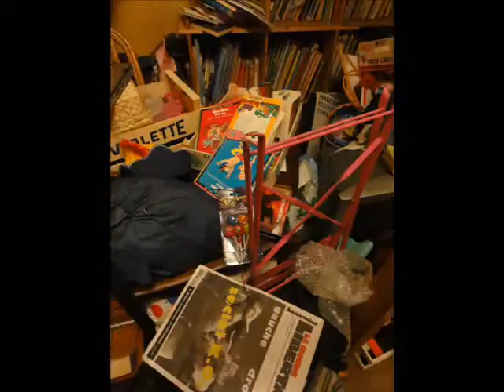KapKapLoLo Versus Paris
Quelques images pour le meilleur à venir...la suite bientôt ...